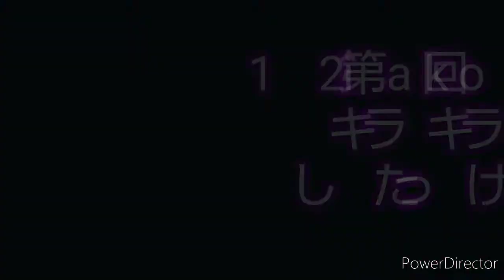キラキラ、aikoさん、歌って見た、2021年3月10日aikoさんキラキラ歌って見たしたっけマンナウ♥️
AGA治療して8８日目、第12回aikoさんキラキラ歌って見たしたっけマンナウ♥️